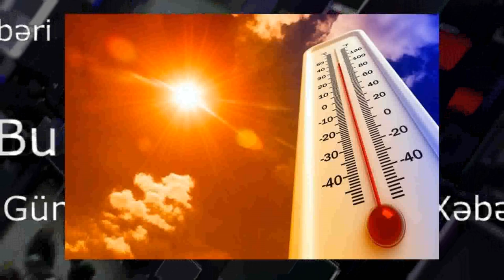16 may hava haqqında. Sabah 35 dərəcə isti olacaq.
Sabah Bakıda və Abşeron yarımadasında hava şəraiti əsasən yağmursuz keçəcək.

Milli Hidrometeorologiya Xidmətindən verilən məlumata görə, səhər bəzi yerlərdə zəif duman olacaq. Cənub küləyi əsəcək. Havanın temperaturu gecə 15-20 isti, gündüz 26-31 isti, Bakıda gecə 18-20 isti, gündüz 29-31 dərəcə isti olacaq.

Atmosfer təzyiqi norma daxilində 760 mm civə sütunu təşkil edəcək. Nisbi rütubət gecə 70-80 , gündüz 40-45 faiz olacaq.

Mayın 16-da Azərbaycanın rayonlarında hava şəraitinin əsasən yağmursuz keçəcəyi gözlənilir. Səhər bəzi yerlərdə duman olacaq. Şərq küləyi əsəcək. Havanın temperaturu gecə 15-20 isti, gündüz 30-35 isti, dağlarda gecə 10-15 isti, gündüz 21-26 dərəcə isti olacaq.

Mayın 16-da Abşeron yarımadasında meteoroloji amillərin zəif tərəddüdü gözlənilir ki, bu da meteohəssas insanlar üçün əlverişlidir.